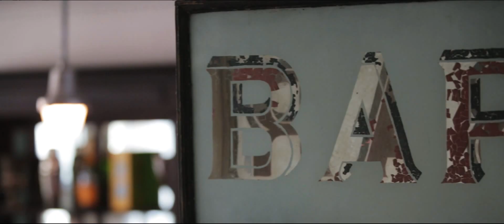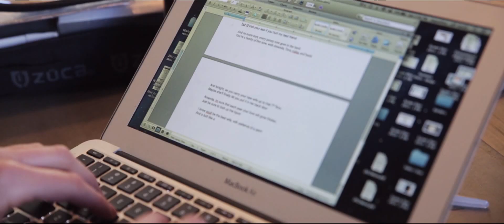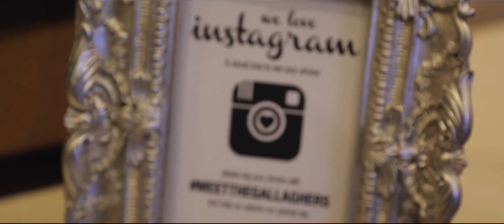26 Bridge Wedding Video :: Brooklyn, New York Wedding Videographer :: NST Pictures :: Amanda & Sean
See this wedding on Green Wedding Shoes

Amanda & Sean
NST Pictures Wedding Cinematography
Trailer Film
Premium Collection

Reception Venue: 26 Bridge
Brooklyn, NY